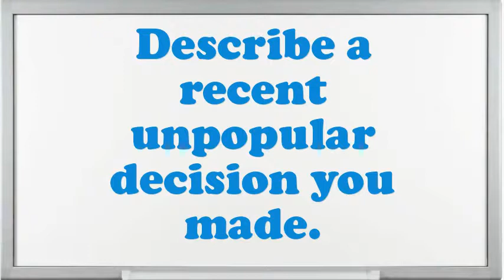Steward-Stewardess Wine (Passenger Ship) interview questions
Interview Questions for Steward-Stewardess Wine (Passenger Ship).What are you doing if you worked as an Steward-Stewardess Wine (Passenger Ship)?What is most significant to you in an Executive Steward-Stewardess Wine (Passenger Ship) position?What steps do you follow to study a problem before making a decision?How would you describe your work style?What are you expecting from this firm in the future?